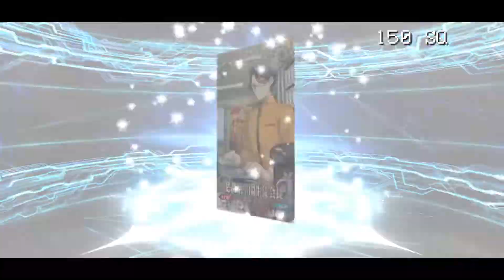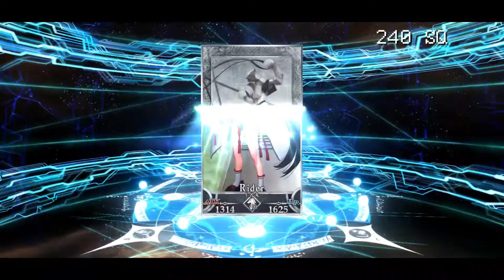[FGO Gacha Rolls] กดกาชาหา Archetype: Earth (Arcueid) เพชรฟรีมีเท่าไหร่ ทุ่มหมดหน้าตักค่ะ!!!